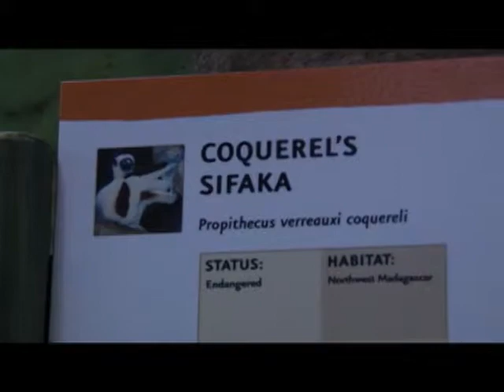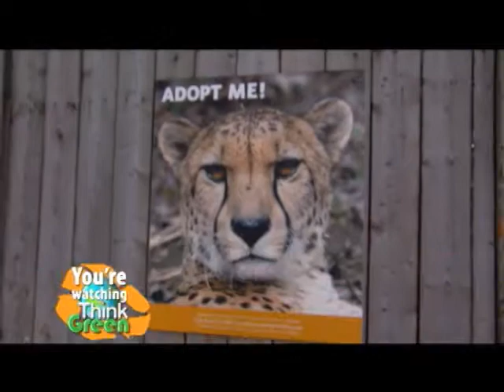TG 25 MD Zoo Extinction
When a species becomes extinct, it is gone forever. This changes the food web it belonged to, which in turn disrupts the biodiversity of its habitat. Plants and animals also serve many other beneficial purposes to humans including medicinal uses. Species need to be protected and saved so that future generations can experience their presence and value.
A special thanks for being on Think Green to: Mammal Collection and Conservation Manager Meredith Wagner